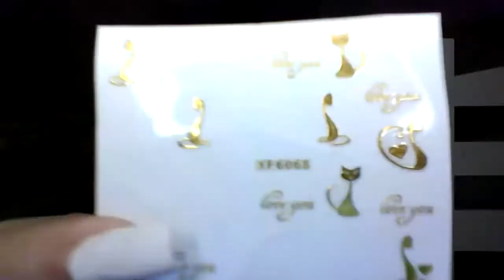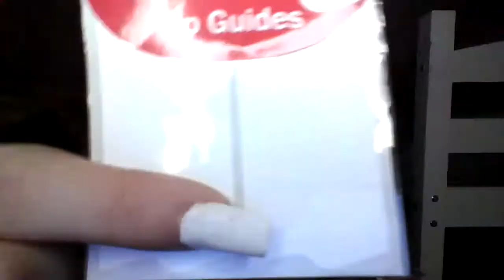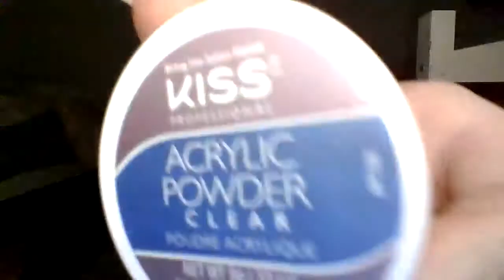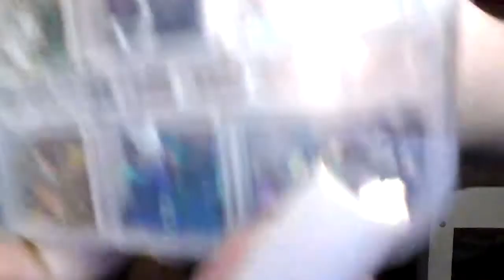creepy, weird, salon that no one has been to in years. ASMR